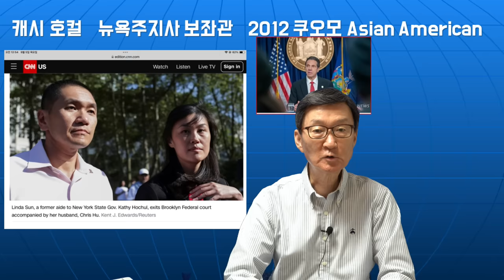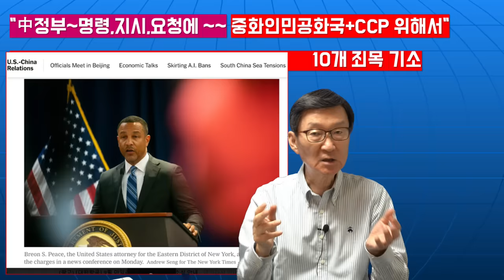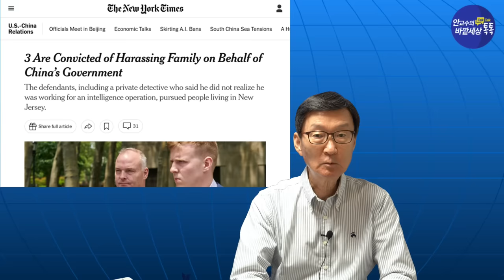NY주지사측근~中스파이혐의기소~~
재미있는지식tv#미중패권전쟁 #